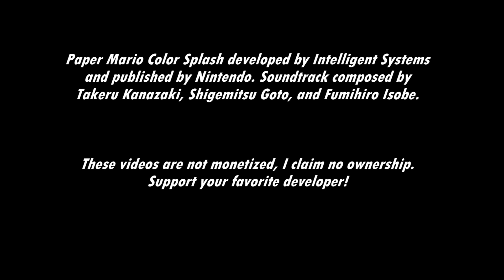[Music] Paper Mario: Color Splash - Fight! (Pixel Mix)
Fighting in the simulation!